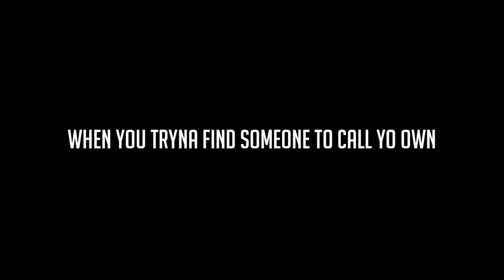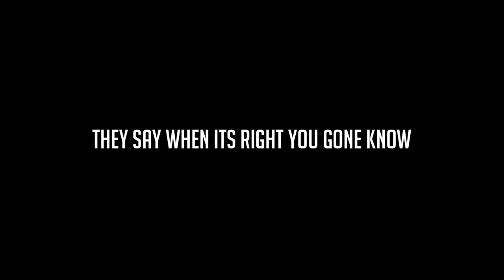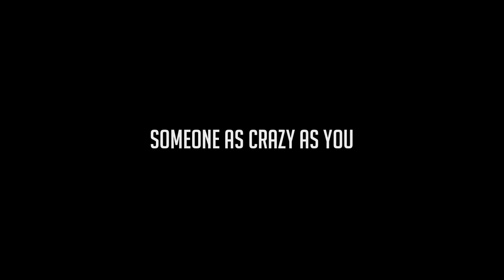Rod Wave - Your Love (Lyrics)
your love. looking for the hype

rod wave unreleased do i ever cross your mind,
rod wave unreleased hand on neck hand on frontal,
rod wave unreleased i got better things to do,